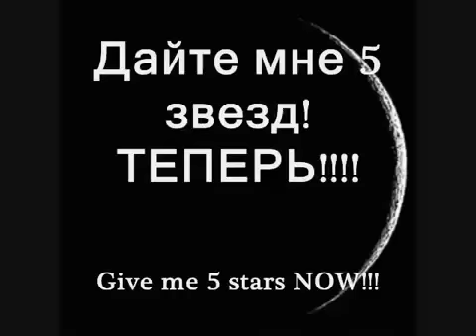Russian Anthem , Rock version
Russian Anthem ( rock version ) the best national anthem .. ever...